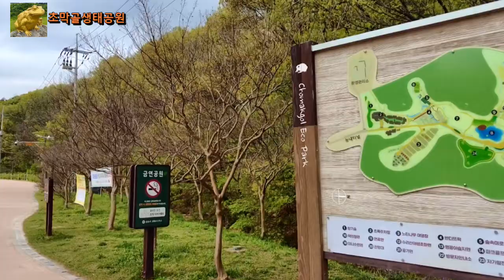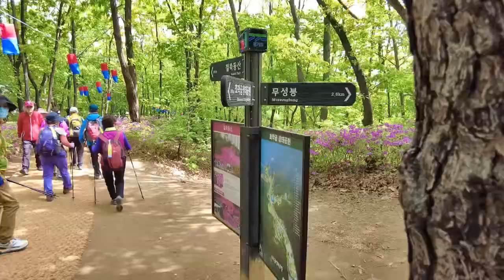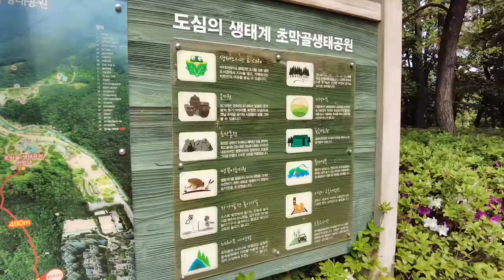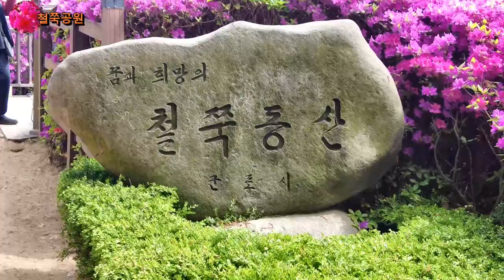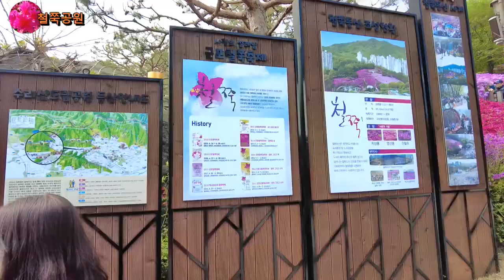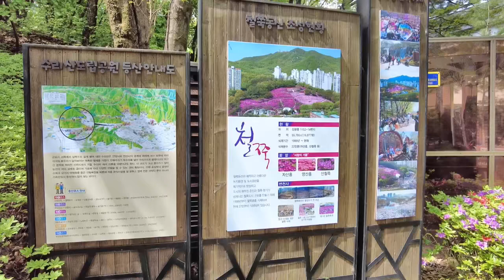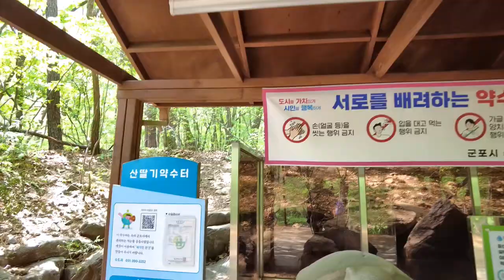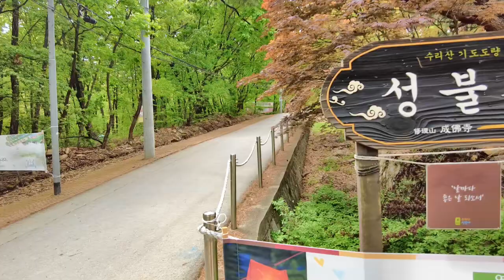2008 1 철쭉공원군포 230421 우리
매년 4월이면 철쭉꽃축제가 열리는 경기 군포 철쭉꽃공원을 축제 기간 1주일 전 초막골생태공원-철쭉꽃공원-수리산산림욕장-대상서-용진사 코스로 다녀온 영상.
[출처] 군포 철쭉공원 탐방 동영상|작성자 백호